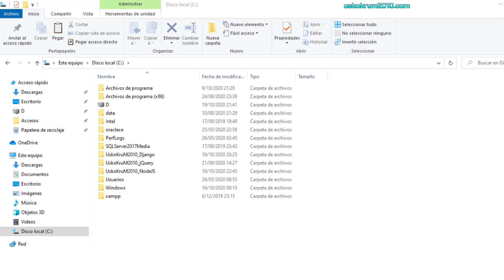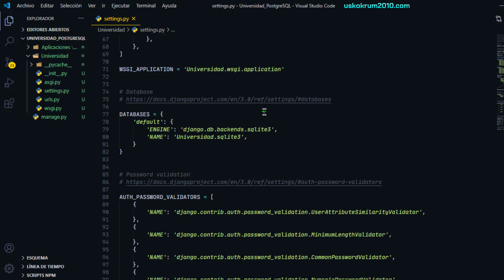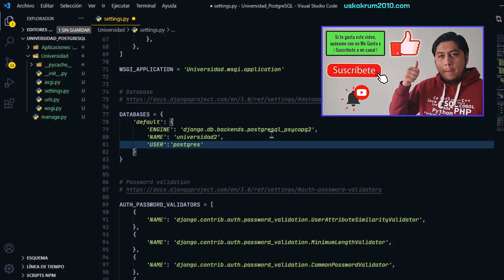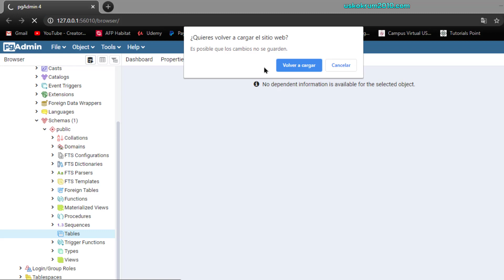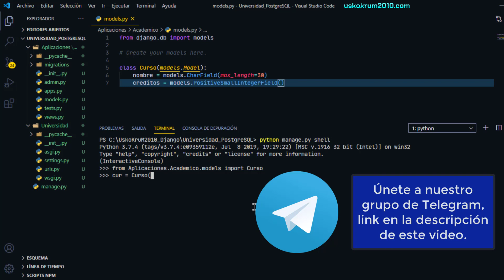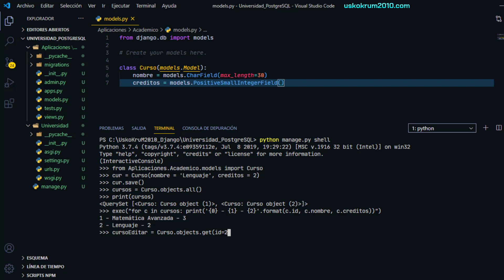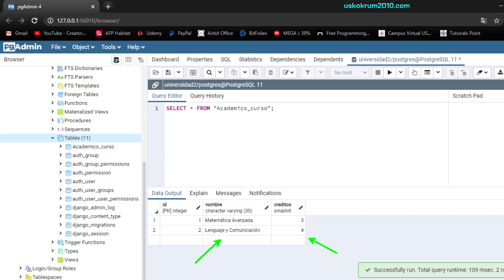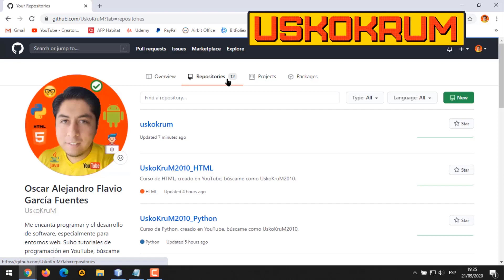Django CRUD con PostgreSQL (Django + Base de Datos PostgreSQL) ✅ | Curso Django 🦄 # 23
Aprende a realizar un CRUD completo desde Django hacia una base de datos PostgreSQL, realizaremos la creación de la base de datos y los procesos de registro, lectura, actualización y eliminación.

SÍGUEME ✅ !

curso django
tutorial django
django en español
instalación django
framework python
framework django
marco de trabajo django
framework web
python web
django web
django sqlite3
django postgresql
cómo usar django
como usar el framework django
website python
pagina web python
sitio web python
django base de datos
python
python youtube
python tutorial
python programacion
python para principiantes
python desde cero
curso python
python curso
tutorial python
python gratis
python avanzado
aprender python
aprendiendo python
curso de python
tutorial de python español
curso python español
python español
interprete python
python django
python pip
package installer for python
pycharm
pycharm jetbrains
python dictionary
python built in functions
python list
python tuple
python string to int
python poo
programacion orientada a objetos python
python clases
python objetos
objetos en python
python herencia
herencia en python
UskoKruM2010